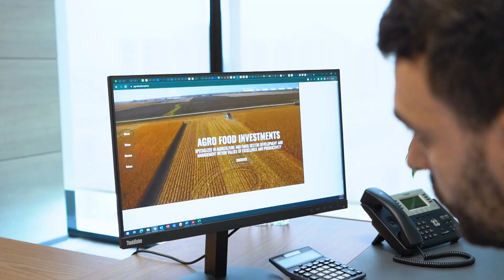Üçüncü "Yüksəliş" müsabiqəsinin qalibi Vüqar Mamedovu tanıyaq.